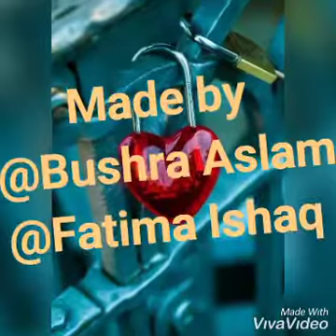Wedding Trays made by Bushra and Fatima